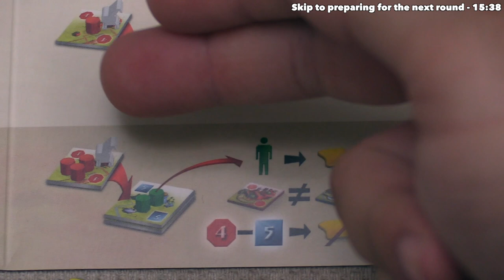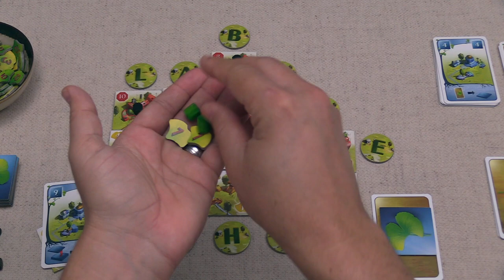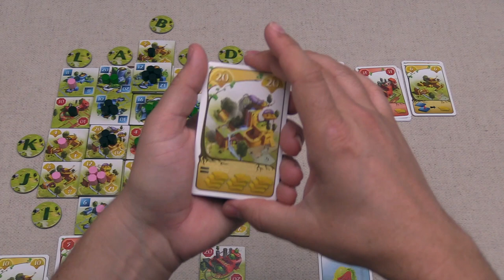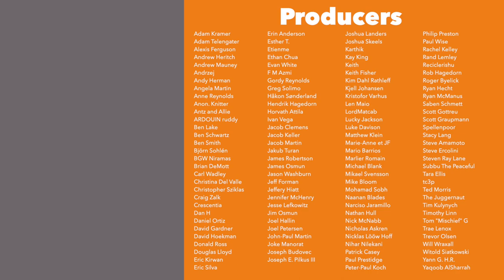Ginkgopolis - Tutorial & Full Playthrough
Here is my Ginkgopolis tutorial where I teach the game as it is being played.

Teaching Timestamps:
Introduction - 0:00
Game overview - 0:51
Game start & selecting a card - 3:46
Character cards explanation - 4:47
Performing actions phase  - 5:30
Urbanization explanation - 6:36
Activating a tile - 7:32
Action bonuses - 8:30
Exploiting explanation - 9:15
Building a new floor - 11:02
Preparing for the next round - 15:38
Creating a new draw deck - 16:21
Using a redraw token - 18:30
How the game ends - 22:21
Final scoring - 23:55
Districts & scoring them - 24:23